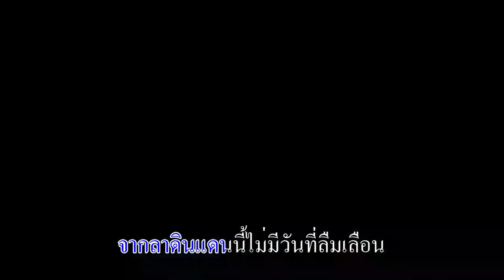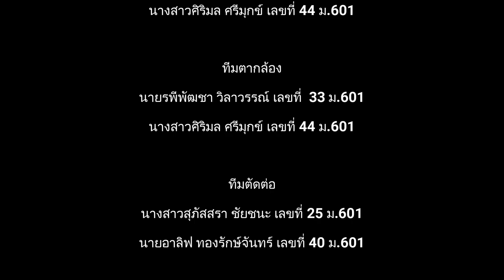เพลง คิดถึงกัลยาณี | โรงเรียนกัลยาณีศรีธรรมราช 【Music Video】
เนื้อร้อง-ทำนอง: สุธีร์ เจริญสุข
ขับร้อง: โสมรัศมิ์ เกาวนันท์ และ วิษณุ มหามิตร